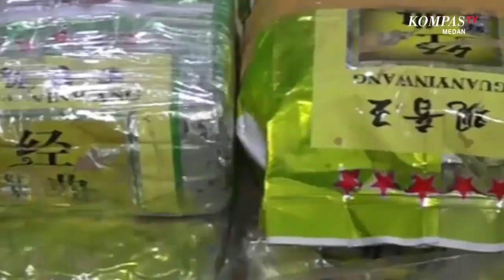Polisi Tembak Mati Bandar 18 Kg Sabu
MEDAN, KOMPAS.TV - Petugas Satnarkoba Polrestabes Medan menembak mati seorang pengendali narkoba.

Pelaku merupakan bagian dari sindikat narkoba jaringan Malaysia - Indonesia.

Dari 18 kg sabu yang disita, 5 kg diantaranya didapat dari mes Pemerintah Kota Tanjungbalai yang berlokasi di Kota Medan.

Dalam kasus ini, total pelaku yang ditangkap berjumlah 6 orang.

Salah satu pelaku yang ditembak mati berinisial RMN.

Pelaku ditembak mati karena menyerang petugas. (*)